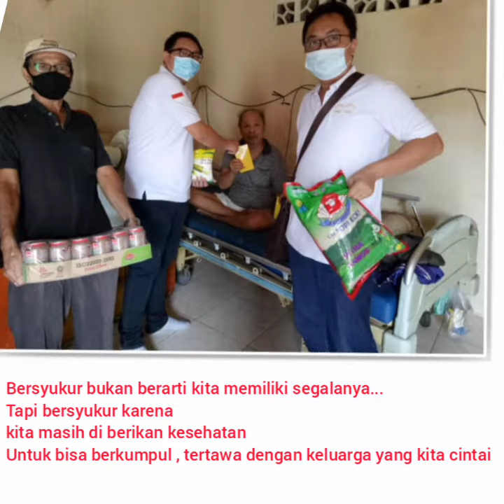bersyukur maka kita akan tau betapa luar biasa hidup kita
video hanya di buat untuk kita semua mengerti makna dari arti bersyukur , karena bersyukur dapat membuat hidup kita menjadi luar biasa , semoga video bisa mengingatkan kita untuk selalu bersyukur